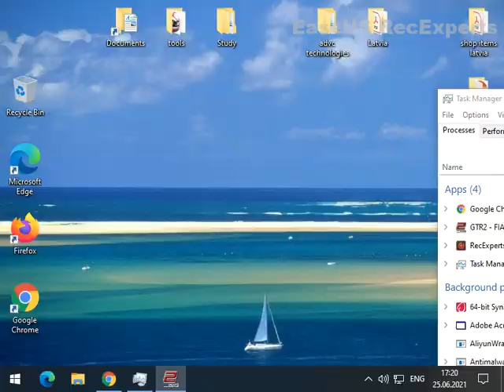Saleen MagWave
GTR 2, Windows 10 (camera: EaseUS RecExperts)
Magny-Cours National
Saleen S7  class GT
Level: 100%
Best time: 0:55:534
Keyboard Arrows
The good:
2nd, almost with good pace :)
The bad:
Small faults on semi last sector